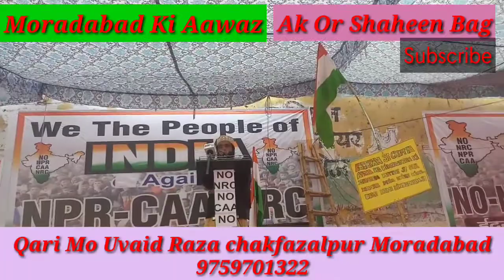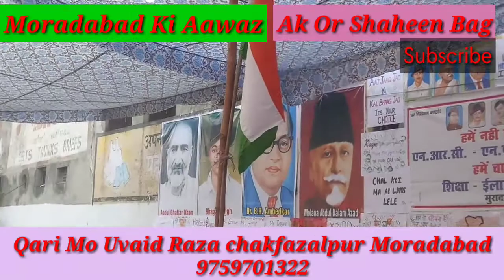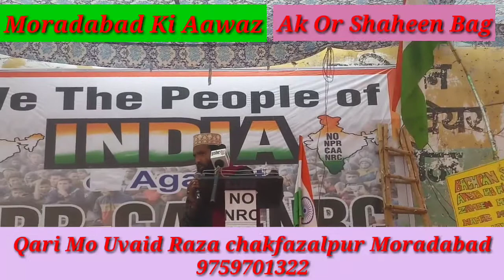NRC CAA NPR ke khilaf moradabad me ahtajaj ka behtreen namoona